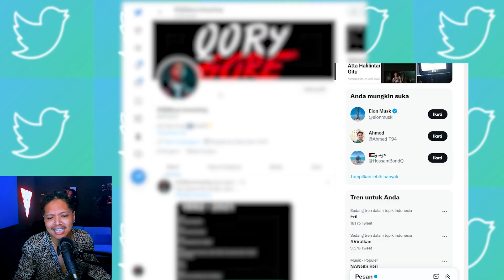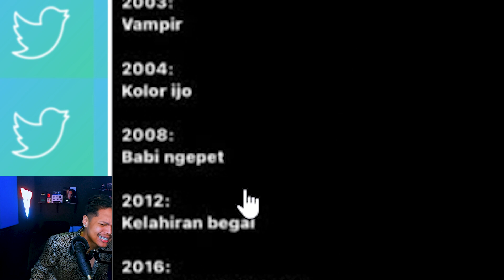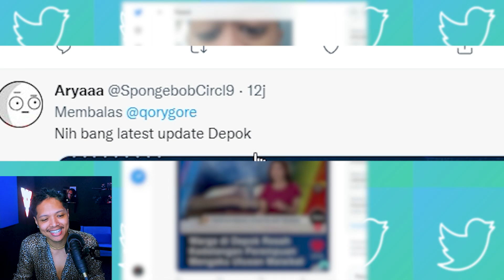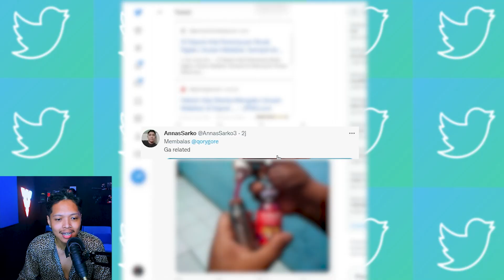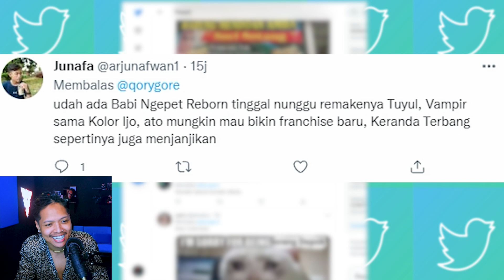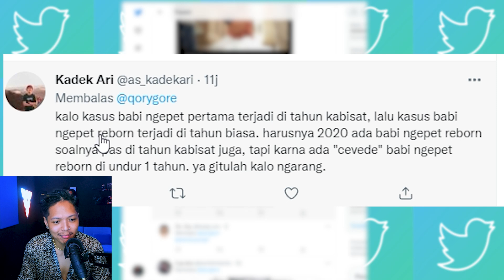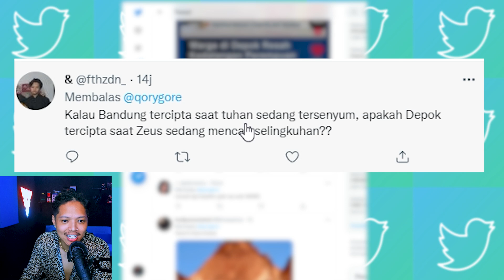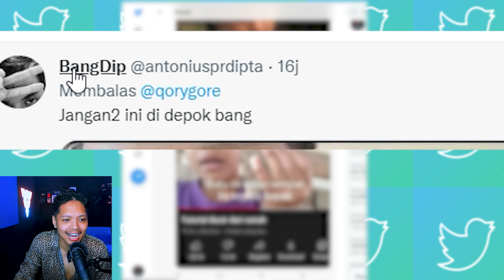WHY ALWAYS DEPOK